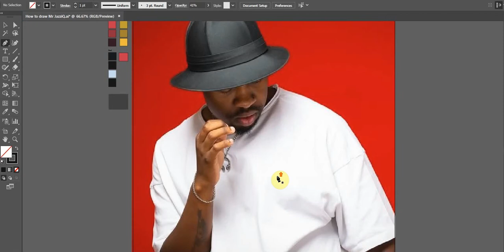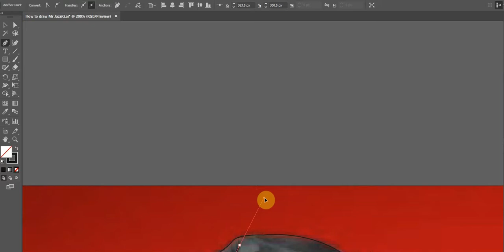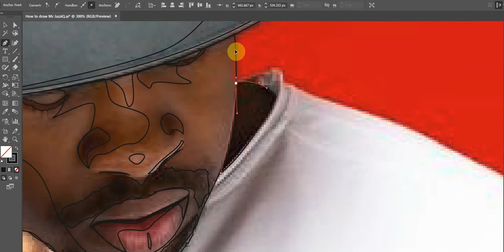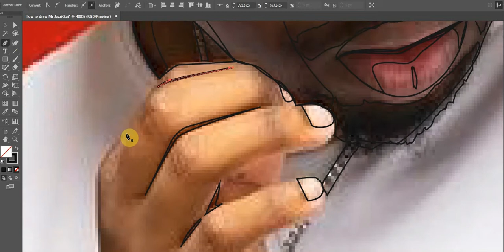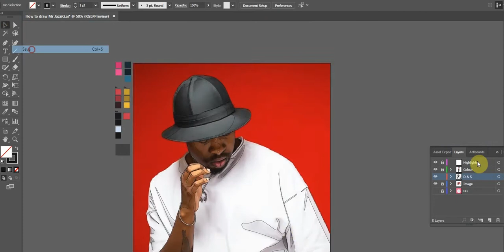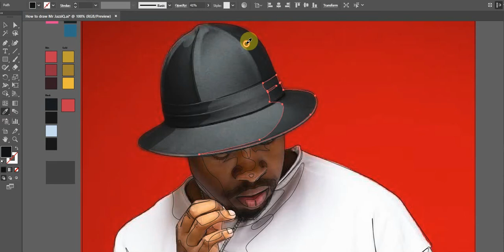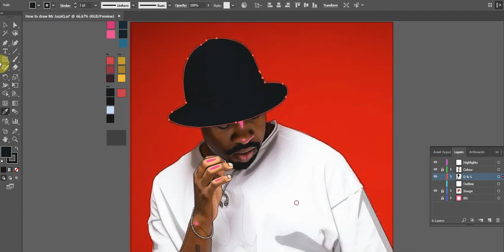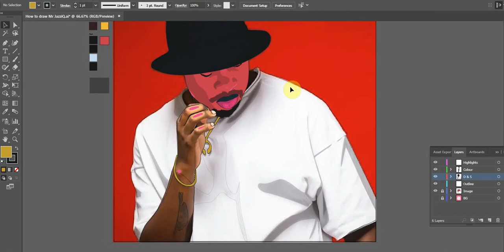Adobe Illustrator - Speed Art (Mr JazziQ)